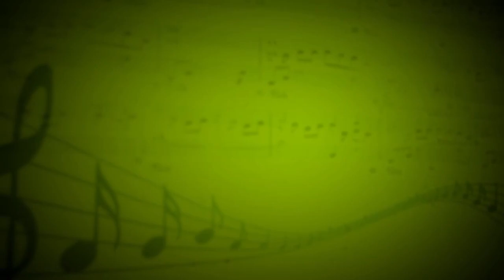Stranded (Gojira) - Никита Коляда (Электрогитара) - Евгений Косицын